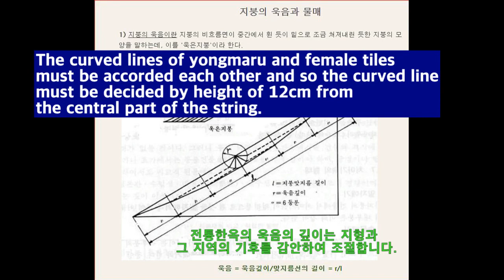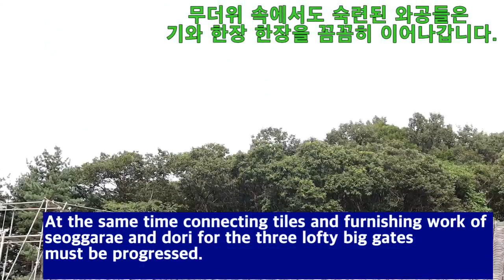This image will show all the people in the world the roof construction work.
This image and  the insert  title can show and fully explain the full course of the roof  tile construction of the shrine fot the Imcheon "Jo" family's ancestor
worship.